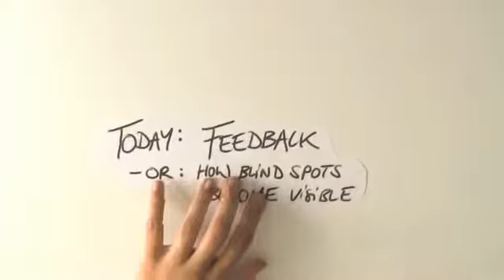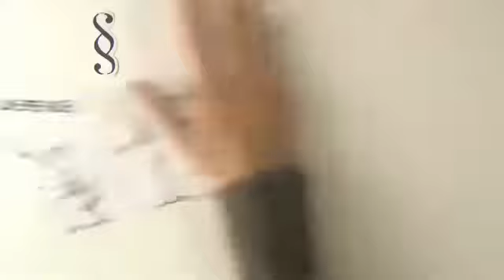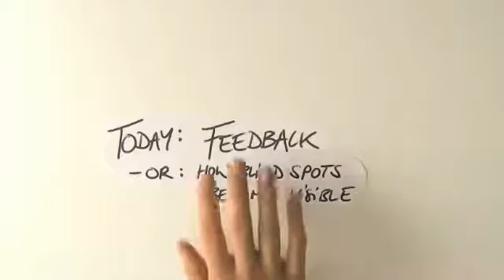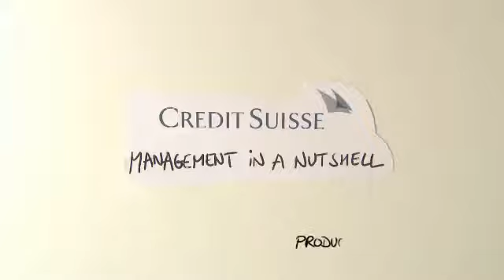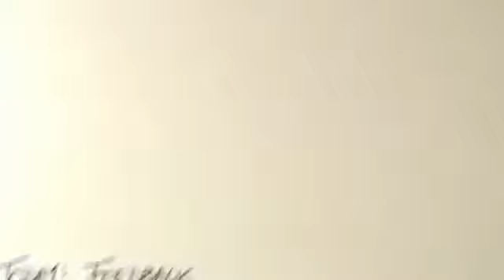Feedback - Or What Your Own Eyes Cannot See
Management in a Nutshell is a series of short films, designed to explain Management topics in an informative and innovative way. Meet Paul and his team at the Spring Valley bank. See how he.

Management in a Nutshell is a series of short films, designed to explain Management topics in an informative and innovative way. Meet Paul and his team at the .

Chico (Chicolini) dressed as Groucho (Rufus T Firefly) in Duck Soup. Margaret Dumont (as Mrs. Teasdale) trying to make sense of it all. Though many attribute this line to Groucho, it's Chico.

Learn More XXXXXXXXXXXXXXXXXXXXXXXXXXX I want to give special thanks to Shari Harley for releasing Giving Feedback - 3 Funny Examples of Giving Employee Feedback.

Feedback is a gift. Stanford GSB st